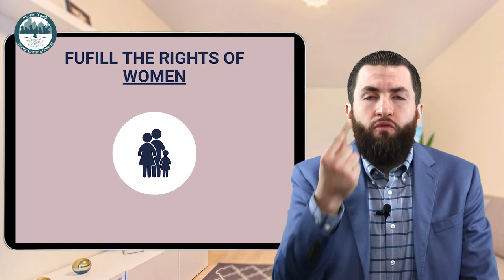MY-ICD Risalah Series with Ustadh Majed Mahmoud - Session 7 Part 2